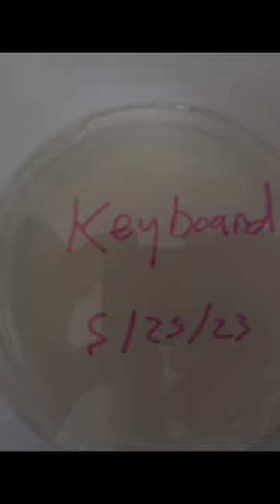Keyboard swabbed for bacteria then cultured pt 1